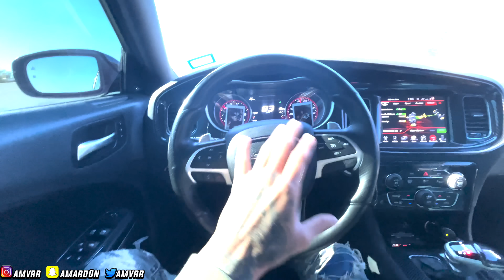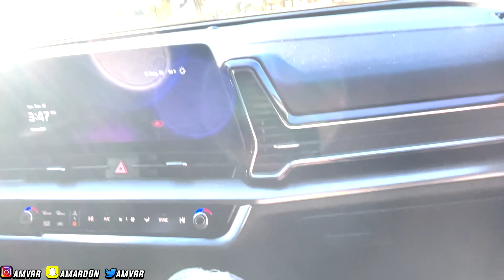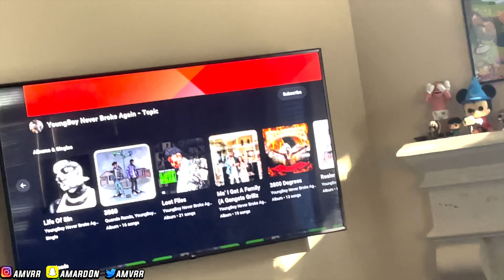I Stole Flo Keys And Took The SS On A Quick JoyRide…🥷